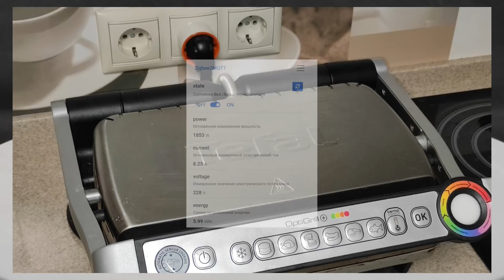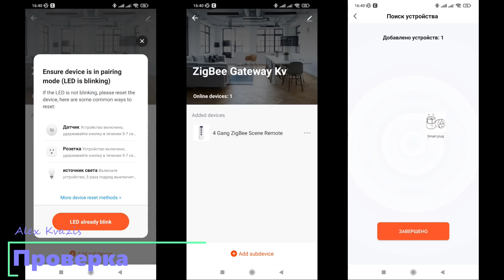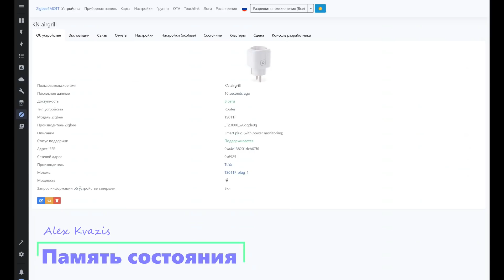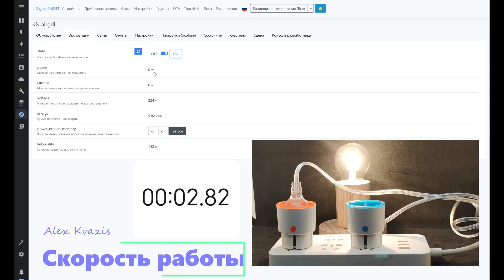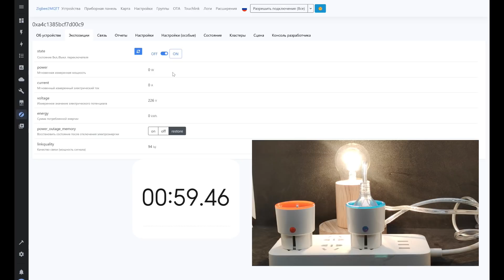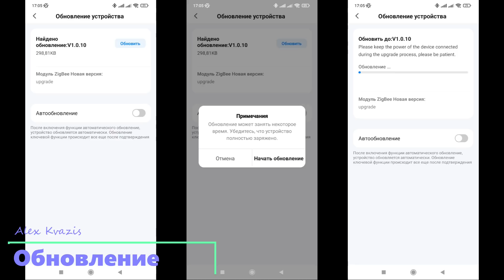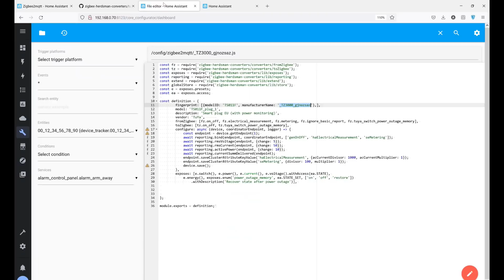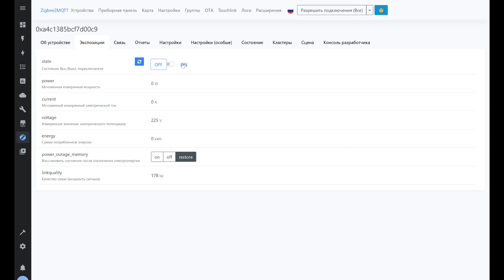Zigbee розетка NAS-WR01B - сравнение работы на разных прошивках, обновление, внешний конвертер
В обзоре проведено сравнение работы Zigbee розеток NAS-WR01B на стоковой и обновленной прошивке - работа режима восстановления после сбоя питания, скорость обновления данных. Как изменяется поведение устройства после обновления и создание внешнего конвертера для zigbee2mqtt для ускорения обновления данных по энергомониторингу.

Дополнено - для обновления прошивки шлюз Tuya более не нужен, обновляется через zigbee2mqtt

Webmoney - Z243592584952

00:00 - Вступление
00:39 - Нагрузка
01:15 - Осмотр
02:00 - Проверка
02:57 - Zigbee2mqtt
04:34 - Память состояния
06:16 - Скорость работы
08:28 - Обновление
10:04 - Внешний конвертер
12:30 - Вывод